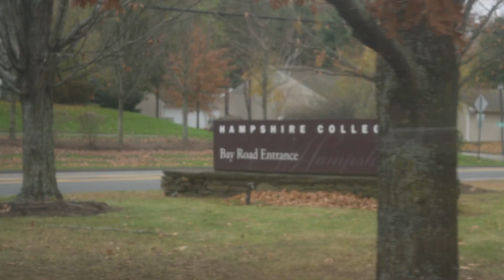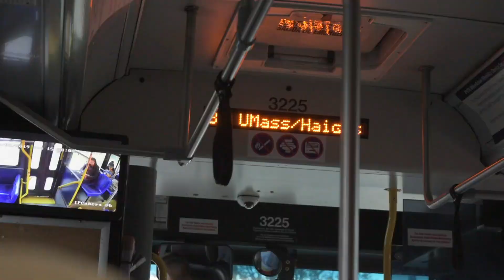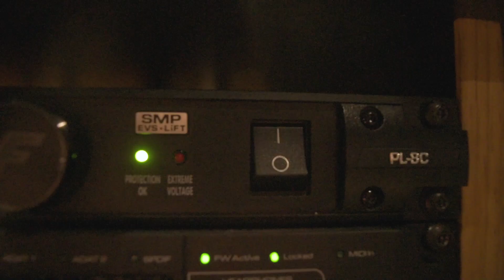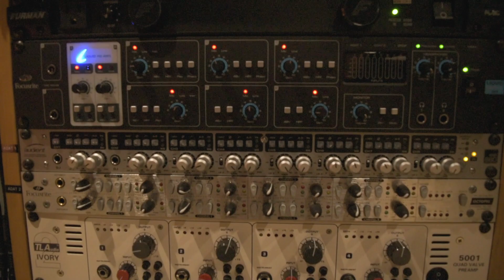HAMPSHIRE COLLEGE VLOG | FALL 2019 Tuesday Schedule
Here's what my Tuesday schedule is like as a fourth year at Hampshire College.  Through the Five College Consortium I was able to takes classes at nearby colleges.

Those interested in Hampshire College: don't be afraid to explore the area around the college! I overheard a student once say she was afraid to take the busses outside of Hampshire. Don't be that student.  You can expand you studies so much through the nearby colleges.  For example, Hampshire didn't offer French, so I went to UMass Amherst. Hampshire does offer music classes, but not exactly what I was looking for, so I went to Mount Holyoke College.  Even if Hampshire mostly likely offers what you need, class scheduling conflicts arise, so don't give up something important because you feel you HAVE to take only Hampshire classes. Mix it up. Get out there and makes vlogs, too!

Amazon Music